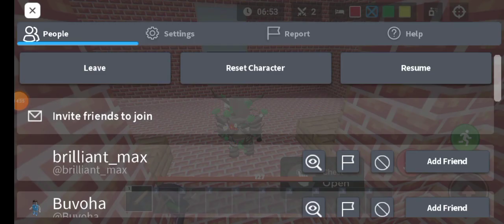Using Eldertree In Bedwars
Bedwars Woo-hoo Jk THIS iS elder tree